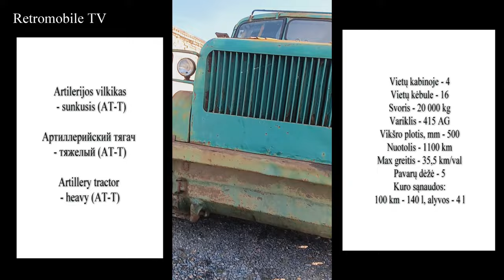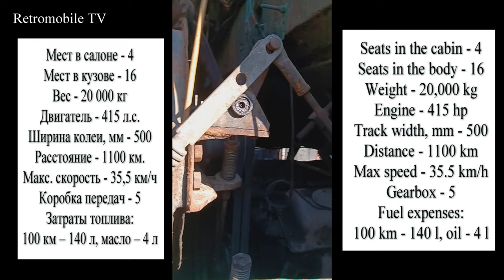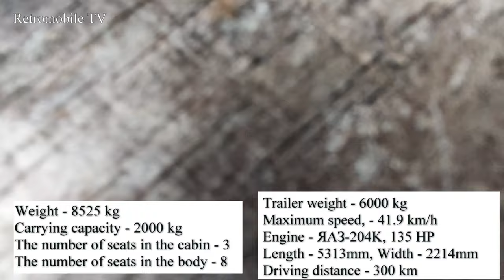Artilerijos vilkikas - sunkusis, Артиллерийский тягач — тяжёлый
AT-T, artilerijos vilkikas - sunkusis
Артиллерийский тягач — тяжёлый
Artillery tractor – heavy
AT-L, artilerijos vilkikas - lengvasis
АТ-Л, Артиллерийский тягач - легкий
Reikia nuvažiuoti 3 km.
предстоит проехать 3 км.
We have to drive 3 km.